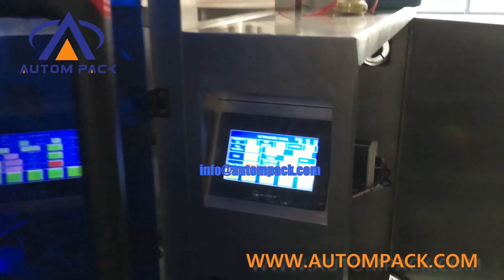ATM-420B Semi-automatic small vertical chain bucket popcorn packing machine with nitrogen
Our smallest packing machine can pack it in all sorts of Dry Fruit , Poha, and Popcorn, Chex Mix and Salt and Dry Food, we have made this smallest packing machine throughout China, this machine works like a big machine but this is a small size packing machine, if you start new business, you can not take a more expensive machine, then it's an economical low budget machine, it does not cost much, what's in this machine? There is no maintenance like that, and this machine has PLC Controls & Screen Touch Display Operating system, this machine has all the facilities that are in a big machine, if you are doing new business, you do not have a budget So, you can put this machine, it's a machine with economical budget, very heavy duty Electrical Part, you should put this machine, it's a very good machine and a simple machine, and a very simple machine.

WeChat: Autompack
Add.: Building D, Foluo Innovation Industrial Park, Shishan Town, Nanhai District, Foshan City, Guangdong, China. Foshan Autom Packaging Machinery Co., Ltd.
WeChat: Autompack
Add.: Building D, Foluo Innovation Industrial Park, Shishan Town, Nanhai District, Foshan City, Guangdong, China. ATM-420B Semi-automatic small vertical chain bucket popcorn packing machine with nitrogen

ATM-420B is popular for the banana chips,rice, aginomoto, cereals, pistachio, walnut, almond, black soya bean, dumplings, potato chips and so on.

Main package machine:
Film width:Max.420mm
Bag length:80-300mm
Bag width:60-200mm
Film of diameter:Max.320mm
Packaging rate:5-60 bags/min
Range of measurement:150-1500ml
Power:220V 50/60Hz 2KW
Machine size:1217*1015*1343mm
Machine weight:650kg

ATM-10W, 10 multi-heads combination balance with computer:
Unit quantify range:10-1000g
Quantify precision: 0.3-1.5g
Quantify rate: 70 bags/min
Quantify capacity:1300ml
Control element: Flurescent light display tube

Foshan Autom Packaging Machinery Co., Ltd. has been engaging in design, R&D, production, and sale business on exporting Vertical Packing Machine, Doypack Machine, Flow Wrapping Machine, Rotary Packing Machine, Premade Pouch Filling, And Sealing Machine. With continuously technical innovations in packaging automation, Autompack offers ideal packaging solutions for Candy, Nut, Extruded Food, Ready To Eat Food, Meat, Fresh Vegetable Fruits, Pickled Vegetable, Pet Food, Liquid, Health & Medical, Tea, and Powder, with fully Automatic Packing Solution.

candy machine packaging,
pet food packing machine,
Pepper packing machine,